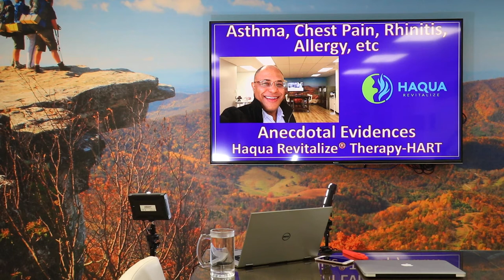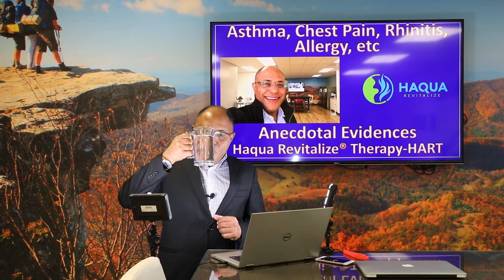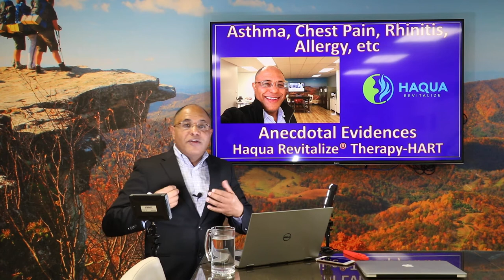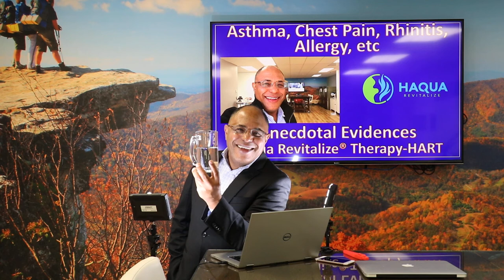Asthma, Chest Pain, Rhinitis, Allergy, etc-Testimonies-Haquapathy-Faris AlHajri-PhD(AM)-P.1-2